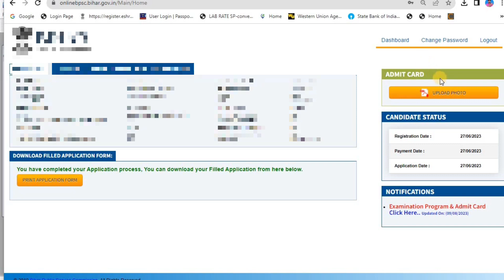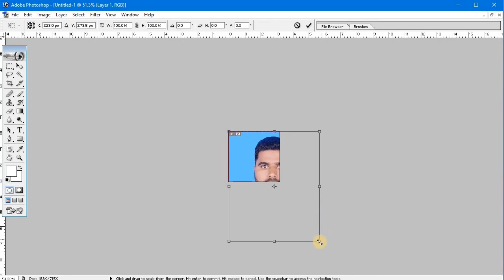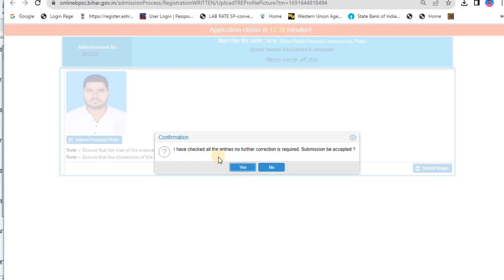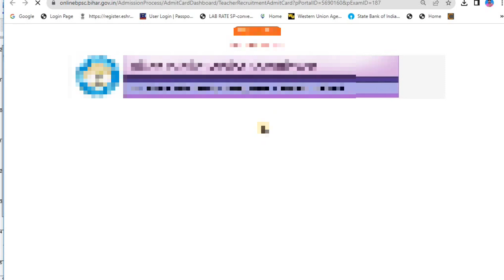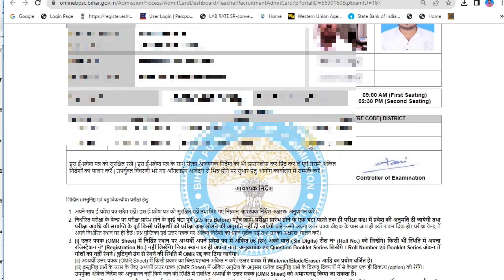BPSC Teacher Admit card Photo Upload How to Download bpsc Admit card